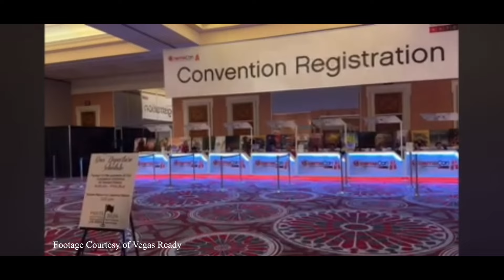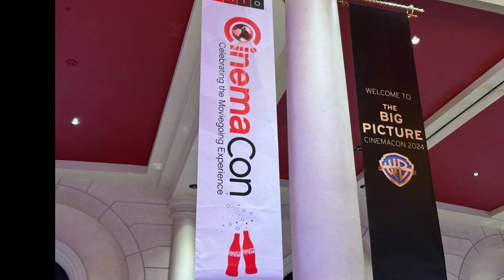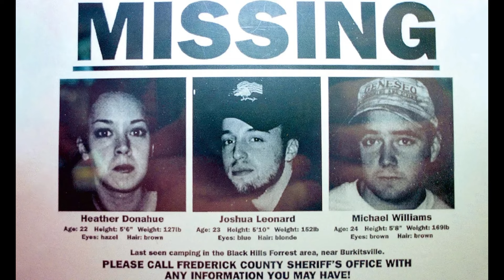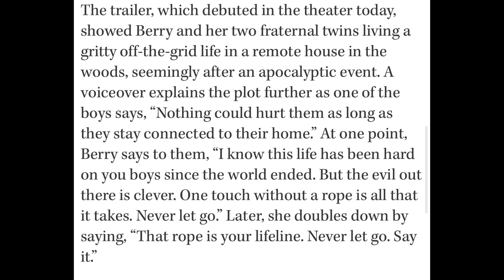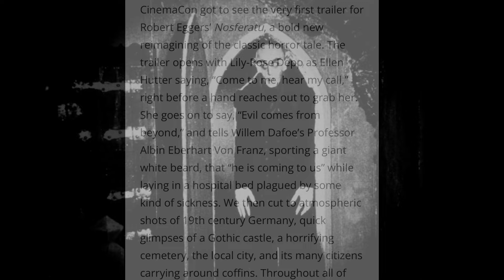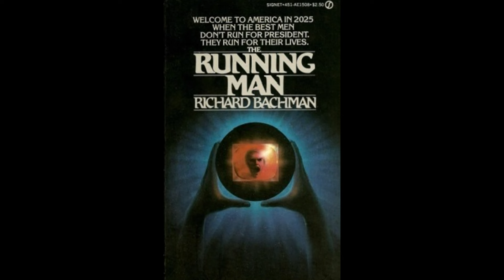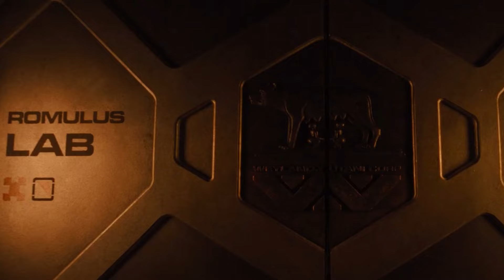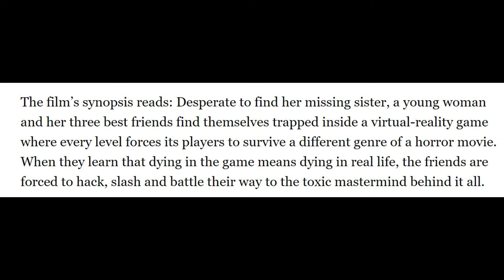Horror Movies Shown at Cinemacon 2024, The MaXXXine Trailer, John Carpenter's New Song and more!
Tim catches up on the week in horror movie news.